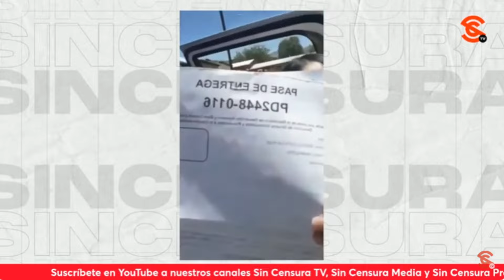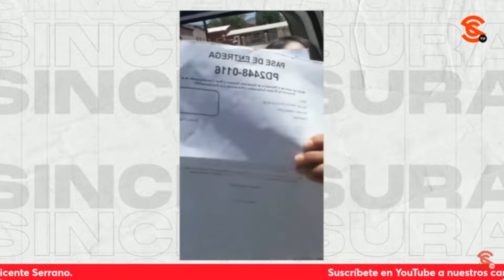¡SEÑORA MARU CAMPOS, SAQUE LAS MANOS DEL PROCESO ELECTORAL EN CHIHUAHUA!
Hay una denuncia por delitos electorales el Chihuahua. Exhibieron a la recaudadora de rentas del municipio de Namiquipa repartiendo despensas del gobierno estatal de la panista Maru Campos en medio de la veda electoral, usando una camioneta con símbolos del PAN.